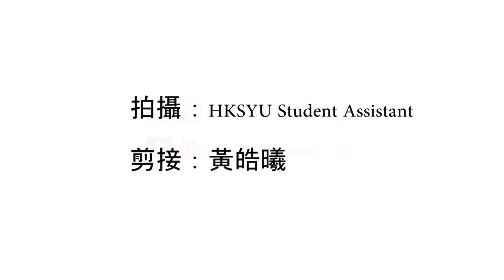曾俊華：特首須在中央與市民間作協調